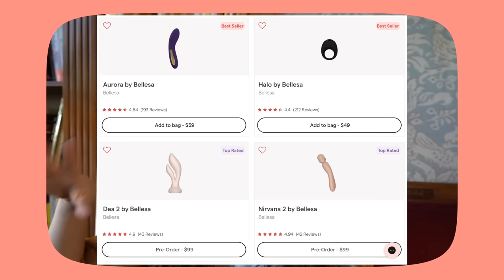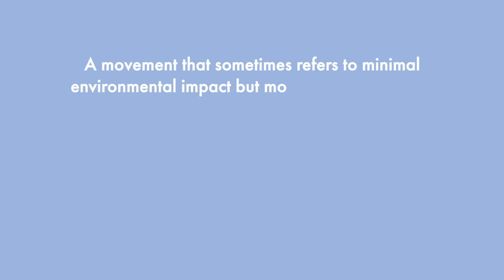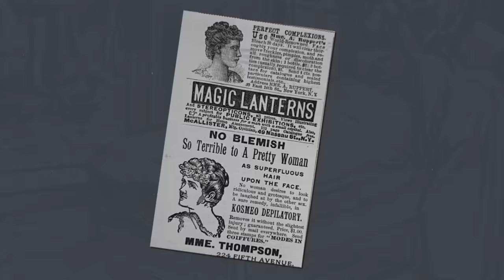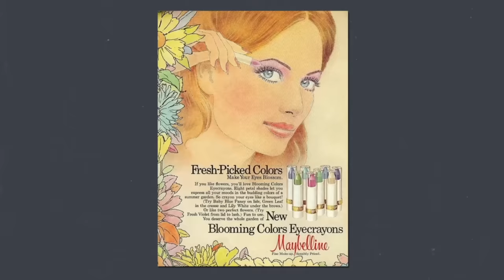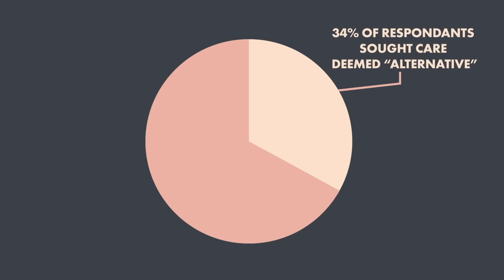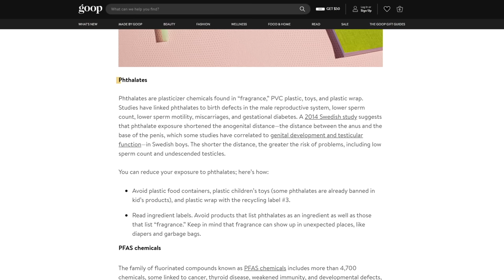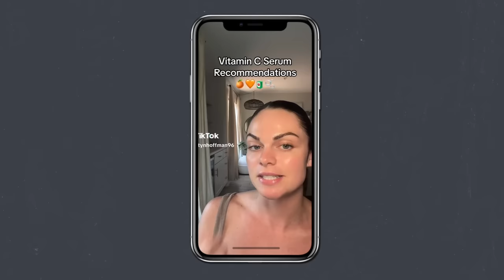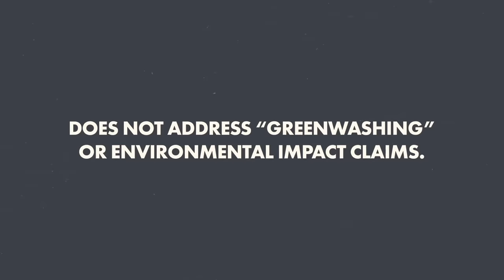Deadly Cosmetic Myths and the Lies of "Clean Beauty" Marketing ☠️🧪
EVERYONE who enters my giveaway will win a free toy or gift card!

➤ PRODUCTION
written by Mina Le, Ella Gray, and Sophie Carter
edited by Charlee Reiff

0:00 - intro
2:20 - history of deadly cosmetics
12:56 - the birth of clean consumerism
17:18 - from diy to buy
28:27 - conclusion